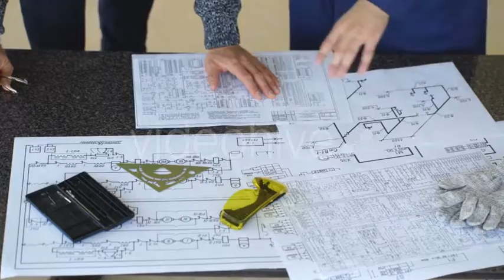Meeting of the Engineers Design Team Working and Discussion on Construction Project | Stock Footage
Download Meeting of the Engineers Design Team Working and Discussion on Construction Project
 Meeting of the engineers design team working and discussion on construction project. Close Up view only hands.
 Last Update 21 April 17 Created 21 April 17 Alpha Channel No Looped Video No Frame Rate 29.97 Resolution 3840x2160 Video Encoding Photo JPEG File Size 651MB Number of Clips 1 Total Clip(s) Length 0:17 Tags business, concept, contract, document, employment, engineering, estate, hands, human, male, negotiation, plan, study, teamwork, technical

download Meeting of the Engineers Design Team Working and Discussion on Construction Project | Stock Footage - Videohive